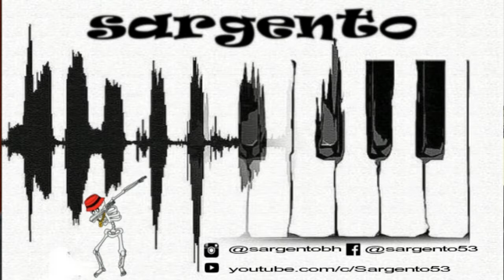Rap Nacional - Inquérito Tungstenio - Análise de Album Completo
APROVEITA E CLICA NO SININHO PARA RECEBER NOTIFICAÇÕES ---

PLANILHA RAP NACIONAL UNDERGROUND
(PREENCHA SE VOCÊ TEM UM TRAMPO GRAVADO E
PUBLICADO NO YOUTUBE. EU VOU DIVULGAR O SEU TRAMPO
AQUI NO MEU CANAL):

*** GRUPO FECHADO (SARGENTO EASY COMPANY) ***

INSTAGRAM SARGENTO: @sargentobh

Esse conteúdo é para quem gosta de Rap Nacional em sua essência... E nada melhor do que fazer uma análise de álbum completo do Inquérito.

Que o Renan "Inquérito" é foda todo mundo sabe, mas dessa vez no álbum Tungstênio, o Renan foi ainda mais convincente em demonstrar o quão engajado ele é no movimento hip hop e no rap nacional em geral.

O álbum é uma aula de rap e exemplos a ser seguido.

- EAÊ - part pop black

"e se a voz das quebradas brigasse para que tudo mude, entrando
em campo ao invés de ficar na arquibancada gritando o nome do time"?

"é da hora ouvir de alguém que sua letra é colete e salva vidas"

mantém desde a primeira música do album essa ideia do compromisso
com o rap e o movimento hip hop

TURBULÊNCIA - part Rashid

"minha caneta é vermelha pra eu naõ esquecer
de dar o sangue por isso toda vez que eu escrever
faço a tinta escorrer nas linhas vazias
e as linhas surgem dessa hemorragia"

"rap sem maquiagem porque a rua é cheia de ruga"

"o rap ta passando por um período de turbulência"

parte do Rashid

"verbo que esquece o pretérito é sem futuro
tipo esses masoquista curtindo o golpe"

fala da cor, levantar a auto estima, ganhar grana, trabalhando
fala da representatividade,

"nós somos a rua tio, eu não compro view eu compro a briga"

VITRINES part Zeca Baleiro

- fala do quanto o ser humano é se mostra como algo que realmente
por dentro, como fingimos felicidade na internet

a forma como o sistema é montado para lucrar

"vamos ver o sol depois da tempestade" zeca baleiro

"A gente é igual os metais, uns são suaves, outros pesam
outros são raros, mas tem um que é zica... TUNGSTÊNIO...

- BARRAS DE OURO part Fernanda Dadona

"Tungstênio... duro e pesado como a realidade, é resistência, ta no celular
computador, aquele fiosinho da lâmpada, a bolinha da ponta da caneta
o computador que salva vidas todos os dias, como o hip hop"

a luta do rap, pra quem representa o movimento hip hop é sagrada
é algo com salvar vidas, e não só ganhar dinheiro, tem a ver com
salvação e ajudar o próximo

mostra como a gente quer fazer as coisas, tomar decisões e "deus"
deixa a gente achar que ta no piloto e na verdade não estamos
no controle e ele quem decide no final das contas...

- LIÇÃO DE CASA - part Tulipa Ruiz

"o rap é a comunidade enchendo a laje, é ir no cinema
ver um filme e ta la o Sabotage"

Rap é um Sarau no quintal de casa, a mãe de familia que vira
fresstylera e improvisa com o pouco que tem na geladeira

lembra das paradas das antigas, Carolina de Jesus, Jorge Ben, Mussum,
foram rap também

"e quando uma palavra muda um moleque, uns chamam de conselho eu chamo
de Rap"

- Histórias Reais
part. Chinaski, pop black, Nicole

"ele é da terra de Rivaldo, por isso é o camisa 10"

- Artesanato Eletrônico

"seis discos invictos, não esses mc eucalipto
que cresce rapido e só empobrece a terra, 3 anos já era, motoserra"

"nós já era esquerda bem antes de existir o PT"

"qualquer partido faz pcc virar turma da mônica"

- Perfume da Colônia

part. Mynda Guevara, MCK, Daniel Yorubá

"Hip hop é um menino que nasceu em belém ou no Bronx"

"O povo serve café eles servem chacina" - refrão

"igualdade não são cotas, desculpa, contesto" Daniel Yorubá

- Pega a visão - part mato seco

"ligue pra você antes que dê caixa postal"

- ANÔNIMOS part pop black e coral somos iguais

"com quantos pobres se faz um horario nobre? E um rico aqui é feito de quantos pobres?

- CORAÇÃO DE CAMARIM part Luis Travassos

"caneta sem tinta, ferindo o papel"

- CAFUNÉ COM CANETA part pop black, lawn

"amar é viver"